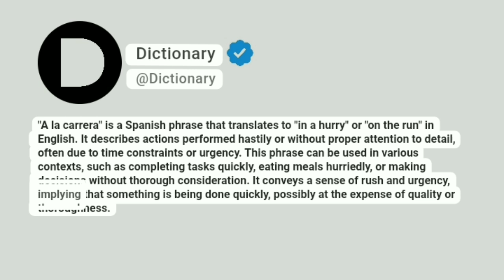A la carrera Meaning In English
"A la carrera" is a Spanish phrase that translates to "in a hurry" or "on the run" in English. It describes actions performed hastily or without proper attention to detail, often due to time constraints or urgency. This phrase can be used in various contexts, such as completing tasks quickly, eating meals hurriedly, or making decisions without thorough consideration. It conveys a sense of rush and urgency, implying that something is being done quickly, possibly at the expense of quality or thoroughness.